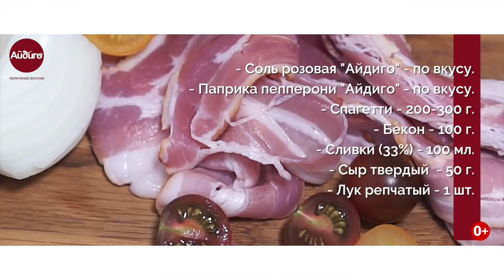Паста каpбонаpа (0+)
Паста карбонара очень популярное блюдо итальянской кухни. Но и в России есть любители пасты, которым карбонара пришлась по вкусу.
Ингредиенты:
-Спагетти-200/300 гр.
-Бекон-100 гр.
-Сливки (33%)-100 мл.
-Сыр твердый-50г.
-Лук репчатый-1шт.
Приготовление:
-Нарезать лук, бекон и обжарить на раскаленной сковороде. Добавить специи, тертый сыр и сливки.
-Перемещать отварные спагетти и соус. Готово!
Приятного аппетита!